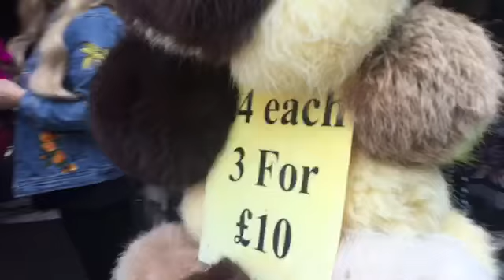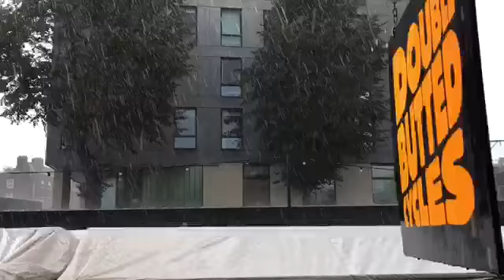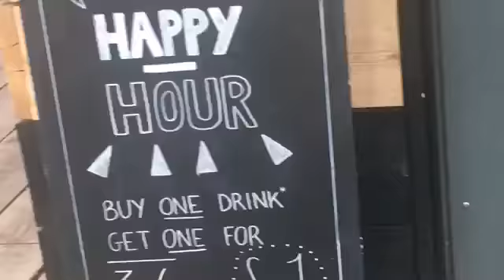Day 5: Portobello Market & We found him!